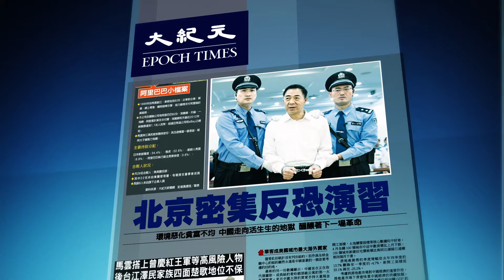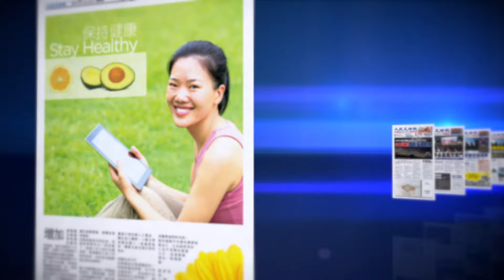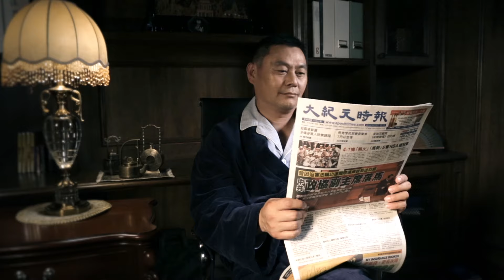大紀元時報 全球縱覽(中文版)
大紀元時報是成立於2000年的國際性媒體，其總部設立於美國紐約市，以21語種實體發行於世界35個國家。大紀元時報中文版是中國以外最大且最具有影響力的平面媒體，也是全球各媒體的主要中國新聞引用來源。

Founded in 2000, Epoch Times is a global media company headquartered in New York City and published in 21 languages and 35 countries around the world. Our Chinese language edition is the world's leading source on China news, making it the largest and most influential newspaper outside China.